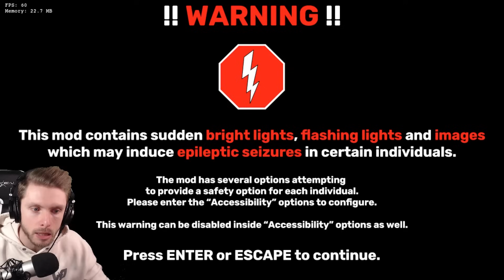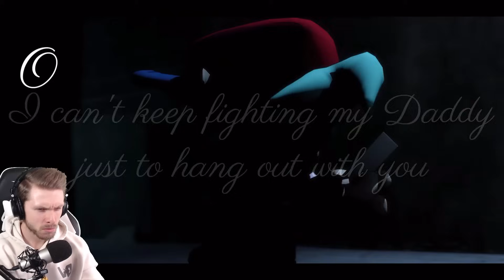FNF VS FNAF 3 IS HERE!! (FULL MOD GAMEPLAY)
Welcome back to Friday Night Funkin'. Playing the highly anticipated VS FNAF 3 mod and it's sooooo good! Enjoy :)